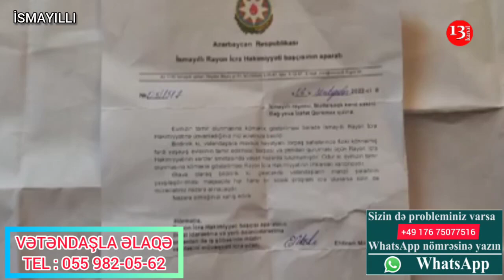"Evimin damı aşsüzənə dönüb, yağış olan kimi qabları sırayla düzürəm"-İsmayıllıdan şikayət